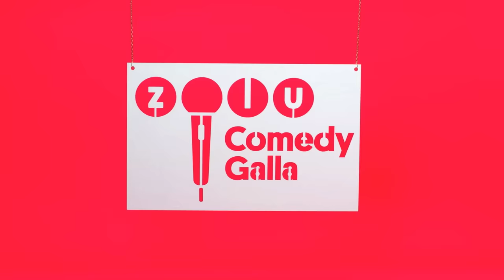ZULU Comedy Galla 2017 - Nikolaj Stokholm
Se hele showet på TV 2 PLAY!